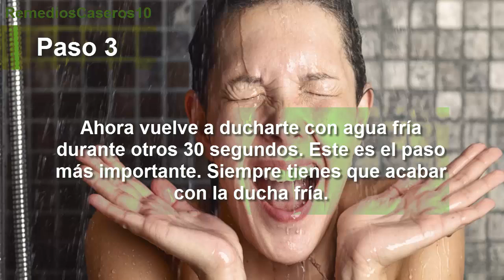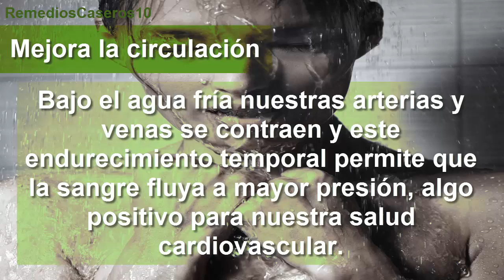Beneficios de bañarse en la mañana; !Hazlo de forma correcta¡ Y descubre sus beneficios.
Aqui te daremos a conocer los resultados de tomar una ducha por la mañana, todo lo que conoces no es lo correcto.

El ducharse es una actividad muy relajante y refrescante la cual ayuda a desestresarnos con facilidad e incluso muchas veces nos sirve para hallar ideas y soluciones a problemas que se nos pueden presentar en nuestro día, muchas veces se nos pueden ocurrir mejores cosas estando en la ducha que en nuestro lugar de trabajo, además que la sensación e frescura al acabar es increíble.

A pesar de lo antes dicho el hecho que la ducha sea beneficiosa no implica que deba tomarse en cualquier momento del día, como por ejemplo en la mañana, puede que esto suene un poco extraño pero el ducharse en la mañana no siempre es la solución para empezar el día con energías como la mayoría de las personas que lo toman piensan.

El ducharse en la mañana provoca todo lo contrario en la persona a lo que este se puede imaginar y es que ducharse con agua caliente al empezar el día hace que el cuerpo se sienta más cansado una vez la ducha culmina a razón que la actividad sanguínea y otras partes decaen y generan un estado de reposo en el cuerpo. A muchas personas que sufren problemas para dormir les recomiendan ducharse con agua caliente antes de dormir debido a que los ayuda de manera notoria.

Si lo que de verdad se quiere es iniciar el día de manera enérgica y activa lo más recomendable es ducharse con agua fría, los beneficios de ducharse con agua fría son variados aunque no lo parezca, ciertamente las personas nos sentimos incomodos al ducharnos en agua fría pero la realidad es que esto ayuda a que nuestro nivel de control al estrés sea mayor.

El ducharse con agua fría también genera un mejor sistema inmune debido que nuestro cuerpo libera más leucocitos los cuales ayudan a nuestro ya nombrado sistema inmune. El agua fría también ayuda a mejorar la circulación y esto se debe a que los vasos sanguíneos y el corazón se sienten obligados a bombear más sangre bajo estas temperaturas bajas lo cual es muy beneficioso.

Y si lo que se desea es de verdad iniciar el día con una energía increíble lo más recomendable por muchos es tomar duchas con agua fría y caliente de forma alterna de manera que la última agua a probar sea la fría, esto ayuda a la circulación y el estrés además de que activa el cuerpo de forma increíble dándole a la persona la capacidad de iniciar las tareas diarias sin signos de cansancio.